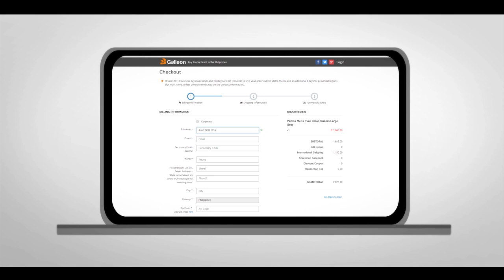Galleon.ph Sea Shanty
As ye listen to 'tis chant to better understand 'o what we do may it leave a curse 'o Last Song Syndrome. We urge that ye share 'n like our song to create a widespread plague. Har har har.